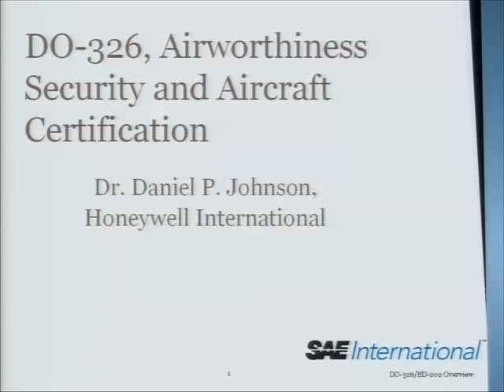RTCA DO-326: Airworthiness Security and Aircraft Certification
This talk will present an overview of the newly published DO-326/ED-202 "Airworthiness Security Process Specification".